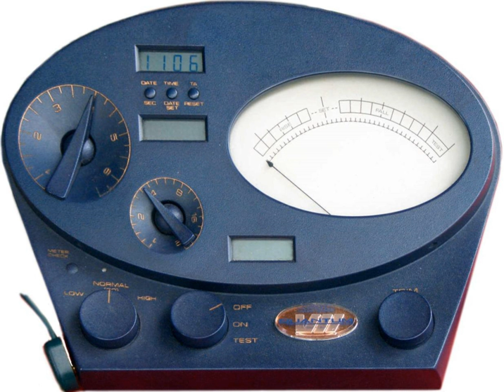Clear (Scientology) | Wikipedia audio article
00:01:54 1 The state of Clear
00:04:07 2 Steps after Clear
00:05:07 3 Early Clears
00:06:55 4 See also

- Socrates

SUMMARY
In dianetics and Scientology, Clear is one of the major states practitioners strive to reach on their way up the Bridge to Total Freedom. The state of Clear is reached when a person becomes free of the influence of engrams, unwanted emotions or painful traumas not readily available to the conscious mind.  Scientologists believe that human beings accumulate anxieties, psychosomatic illnesses, and aberration due to receiving engrams throughout their lives, and that by applying Dianetics, every single person can reach the state of Clear.A Clear is defined by the Church of Scientology as person who no longer has a "reactive mind", and is therefore free from the reactive mind's negative effects. A Clear is said to be "at cause over" (that is, in control of) their "mental energy" (their thoughts), and able to think clearly even when faced with the very situations that in earlier times caused them difficulty. The next level of spiritual development is that of an Operating Thetan. A person who has not reached a state of Clear is called a "pre-clear."Dianetics states that a person's awareness is influenced by the stimulus-response nature of the reactive mind. Achieving the state of Clear means a person has overcome the reactive mind and is in complete control of their analytical mind. According to Hubbard: "A Clear is a being who no longer has his own reactive mind, and therefore suffers none of the ill effects the reactive mind can cause. The Clear has no engrams which, when restimulated, throw out the correctness of his computations by entering hidden and false data." Sociologist Roy Wallis noted, “Being Clear meant being able to do all those things which one could currently not do, and to which one aspired so desperately.” It is estimated that the cost of reaching the Clear state in Scientology is $128,000.